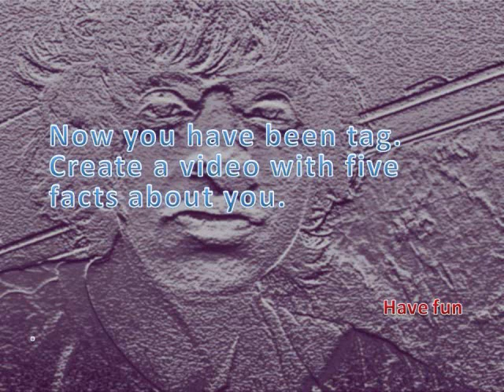I been Tag